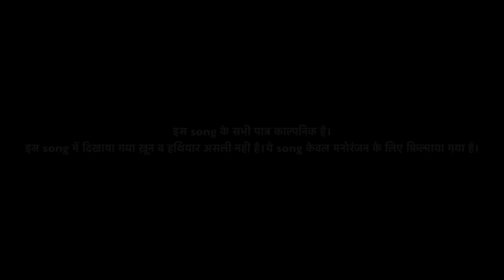Kshetra Me Uda Denge || Shrikant Kasana || Tushar Payla || Gyanender Sardhana || New Haryanvi Song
KSHETRA ( Chether )ME UDA DENGE
Hello Guys Shrikant Kasana Presenting a New Song -  KSHETRA ( Chether )ME UDA DENGE  by Shrikant Kasana

Starring-  Tushar Payla , Shrikant Kasana
Song -  Kshetra Me Uda Denge
Lyrics - Tushar Payla
Singer - Gyanender Sardhana
Director/Edit- Aditya Bhati Banjarpur (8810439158)
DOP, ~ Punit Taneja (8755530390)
Mekup  -Amit kumar
Label - ​⁠ ​⁠​⁠ SHRIKANT KASANA
Special Thanks - Sadda Group

Shrikant kasana :- ​ Kasana_shrikant

Tushar Payla :-  tushar_payla

Lyrics 👇

Related Search ..

power Ki Baat Karen Tu
Power ki baat kre tu sarkar hamari hai
Gav ka chora Ekla pure Sehar pe bhari hai

rohit sardhana up ke shooter dj remix,
rohit sardhana up se pardhan,
rohit sardhana up ke raja,
rohit sardhana up se ringtone,
rohit sardhana up se up se,
rohit sardana died,
rohit sardana aajtak death,
rohit sardana passed away,
rohit sardana insult

Ha marod Hai mahare me thare baski ho to kadlo
Mane suna tam gangstar to mahara baal paadlo
ek phone par tera shahar hila de
chetar me uda denge